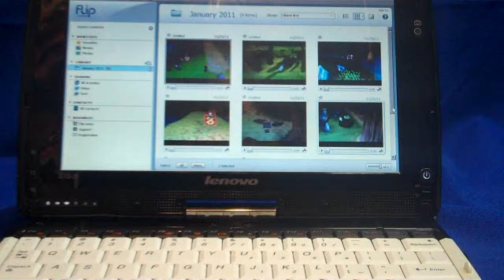Lenovo Ideapad S10-3t Edit with Flip MinoHD Fail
Lenovo Ideapad S10-3t tablet netbook.  I didn't really expect the S10-3t to edit HD video, but had to try.  As you can see, it plays back for a bit, then gives an error message.  It took me a while, but I finally realized the limiting factor was hard drive speed.  Trying to play back full HD video requires a faster hard drive.  The S10-3t comes with a 5400 rpm drive, that's not really enough to edit normal video, much less editing HD.
Still, it's information.  I do all my work on the S10-3t, except for video editing.  :^)
The S10-3t is amazing, and there's a ton of stuff it does well.  No big surprise.  I imagine the only netbook that could edit HD would be one with an SSD installed.